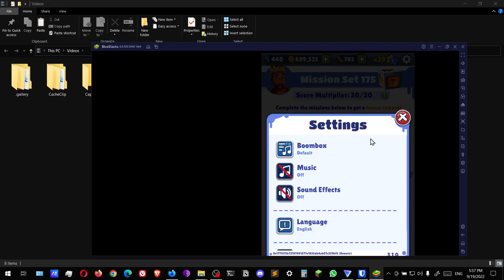Subway Surfers #14 Play 2 Plant event stage 1 (part 2)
I only split this video up because someone called me and I couldn't pause the recording.
Anyway that was stage 1!